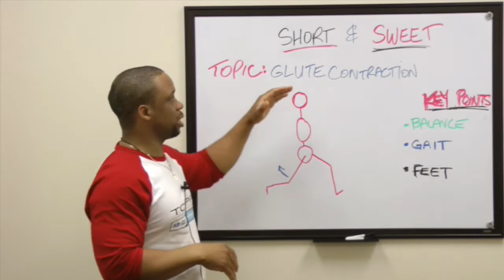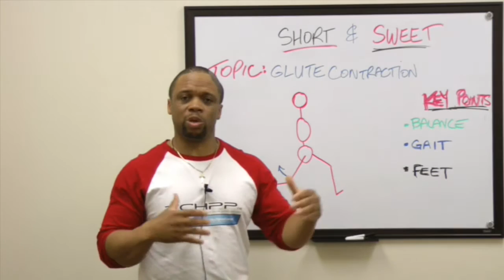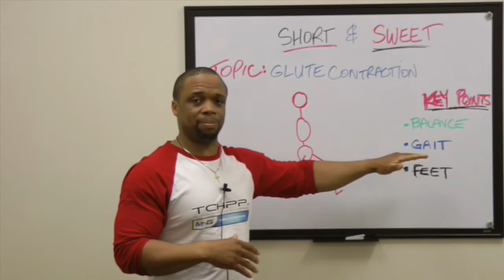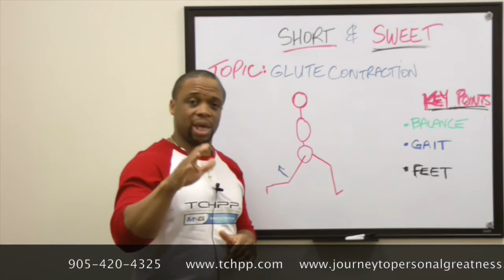Short & Sweet: Glute Symmetry and Recruitment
Short and Sweet tips to consider when getting the glutes to function at optimal levels.